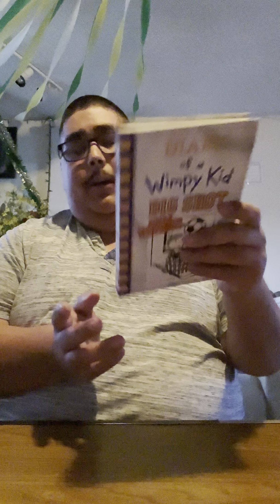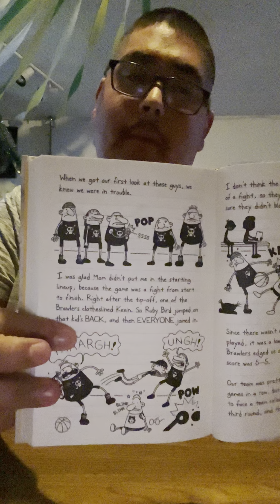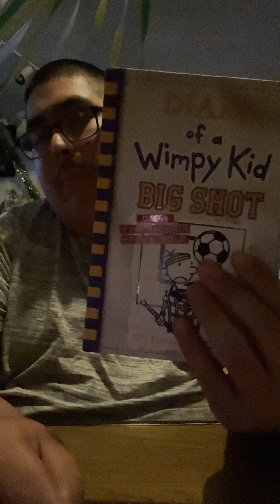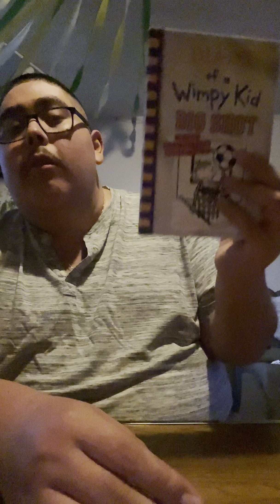Diary of a wimpy kid: Big Shot Chapter 18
This is me reading on diary of a wimpy kid book 16: big shot.